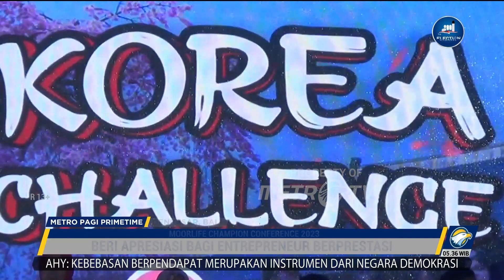Satu Dekade Moorlife Berkarya untuk Indonesia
MetroTV, Industri peralatan rumah tangga berbahan baku plasticware Moorlife kembali menggelar Moorlife Champion Conference di Bali sekaligus sebagai perayaan 10 tahun atau satu dekade berkarya untuk Indonesia.

Puncak acara Moorlife Bali Champion Conference 2023 digelar di Hongkong Garden Restaurant enpasar Bali sabtu (20/2023) dengan tema gas poll - go double acara ini berlangsung dengan konsep formula race yang membuat nuansa conference menjadi unik